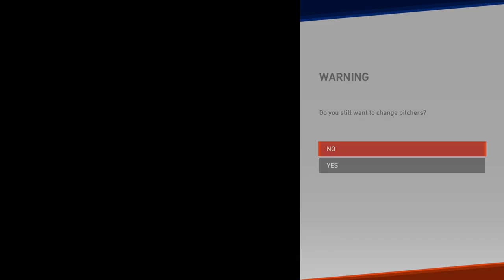MLB The Show 19 Exhibition Gameplay: Yankees @ Mets. Masahiro Tanaka vs. Jacob deGrom